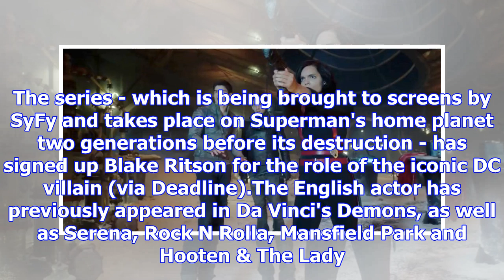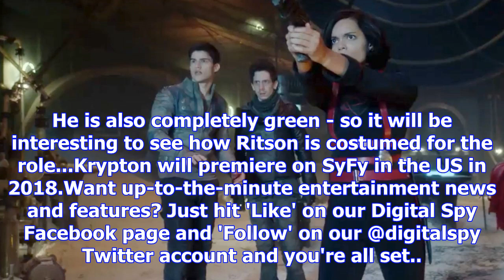Superman prequel tv series krypton casts blake ritson as dc super-villain braniac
The forthcoming Superman prequel TV series Krypton has cast its Braniac. The series - which is being...